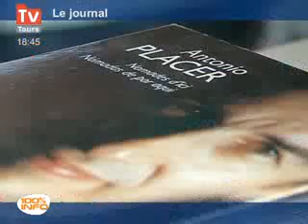TV Tours - Rencontre avec Antonio Placer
01/04/2008 - TV Tours - Rencontre avec Antonio Placer - Tours - Le chanteur-guitariste galicien Antionio Placer, en visite à Tours pour un masterclass à "la boite vocale", une école de chant réputée, a rencontré les élèves de CM2 de l'école Giraudoux. (Pour obtenir les droits d’exploitation commerciale de cette vidéo, veuillez contacter )